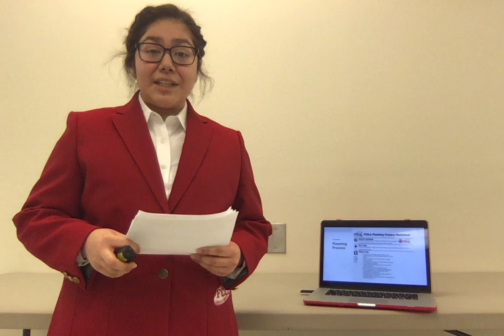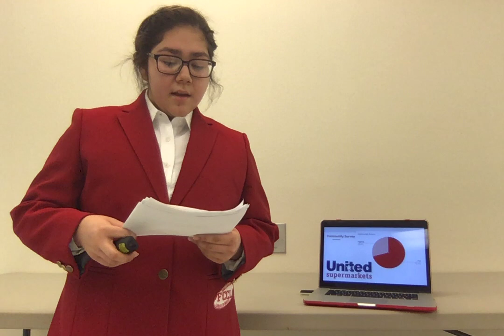Jazlyn Piedra Public Policy Advocate Level 3 Presentation Childress High School